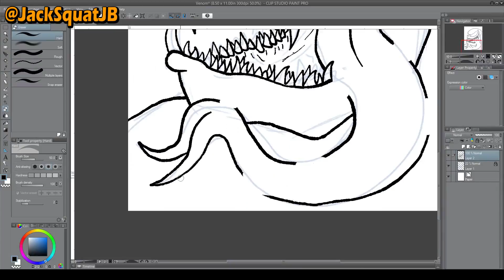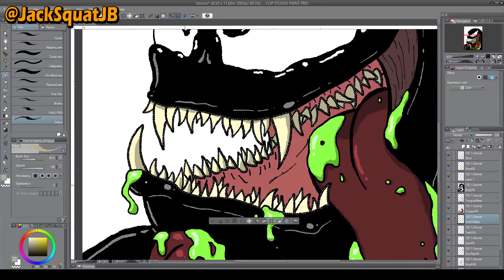Venom: @JackSquatJB Draws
I saw Venom when it premiered and LOVED it! Felt inspired to do Venom's portrait!